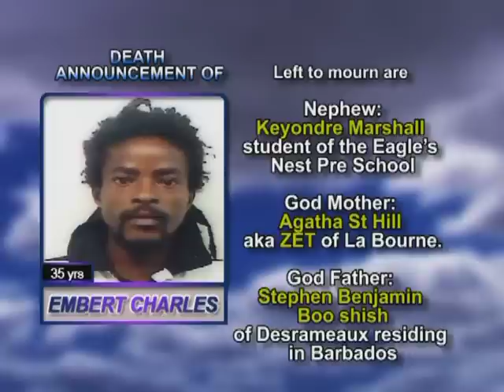Embert Charles long